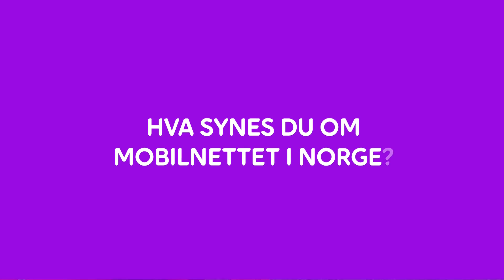Turistenes dom over mobildekningen i Norge er klar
Hvilken dom tror du turistene har over den norske mobildekningen?
- Til og med i Flåm, der vi egentlig ikke regnet med at det skulle være bra, sier Jean fra Australia. Er du enig? Les mer om hva som overrasker turistene her